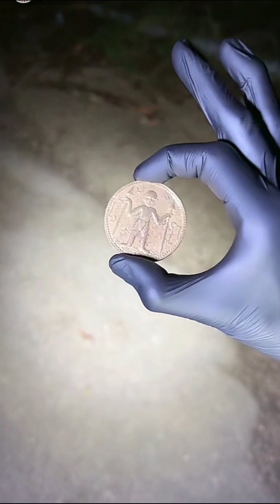Ghost Sightings Caught On Camera Compilation part 626